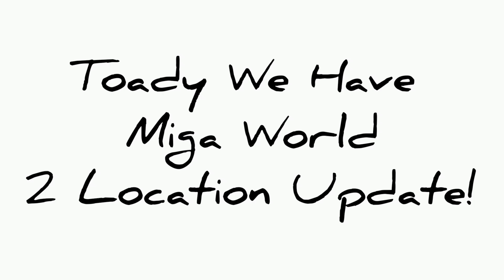Miga World 2 Location Update!😱🌞🎊 | Prxces Gamer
Hi there guys its me Prxces Gamer
I Hope you all like this video and my other video please watch it until the end Thank You All.

→ Comment Down Video Ideas You Want

→             PicsArt
→             InShot

→                 Tags:   ( Ignore!! )